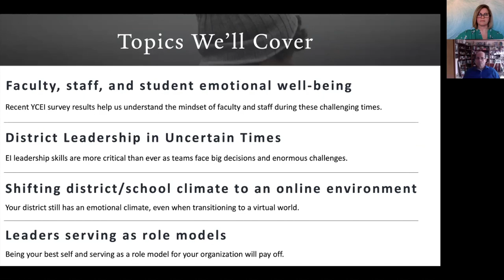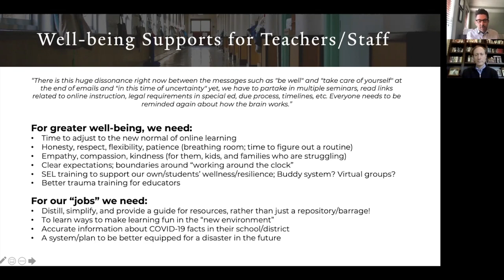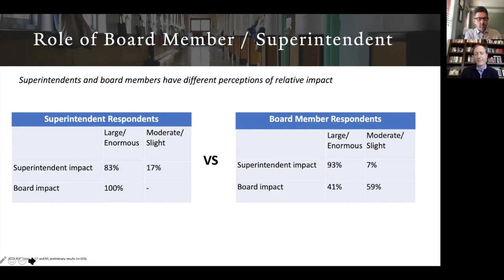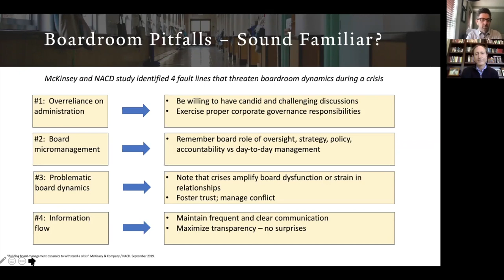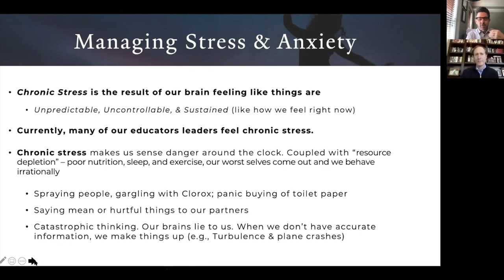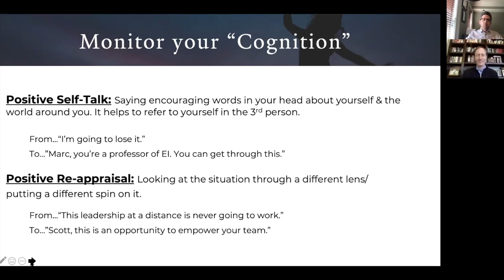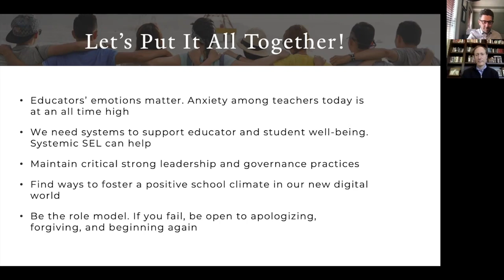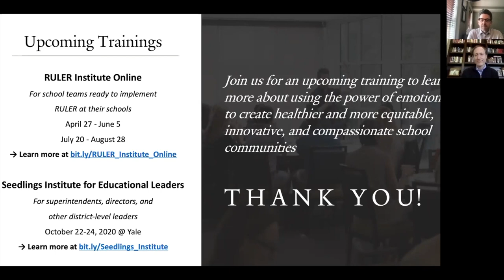Leading with Emotional Intelligence in Uncertain Times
As the COVID-19 outbreak transforms our education system, emotionally intelligent leadership from administrators and school boards becomes more and more critical.

Watch Dr. Marc Brackett and Scott Levy from the Yale Center for Emotional Intelligence present a webinar on Leading with Emotional Intelligence in Uncertain Times.

Learn helpful strategies for:
- Managing people when anxiety and uncertainty are at all-time highs
- Maintaining constructive relationships while having difficult decisions and managing conflict
- Serving as an emotionally intelligent role model

The Yale Center for Emotional Intelligence conducts research and offers training that supports people of all ages in developing emotional intelligence and the skills to thrive and contribute to society. The Center works with district and school leaders and educators to support the systemic implementation of SEL (social and emotional learning) and foster SEL skills in all stakeholders. The goal of the Center’s work is leveraging emotions to create healthier and more equitable, innovative, and compassionate communities. RULER is the school-based approach to SEL developed at the Yale Center for Emotional Intelligence that is being implemented in over 200 CT schools.